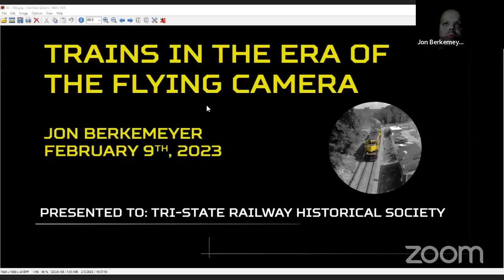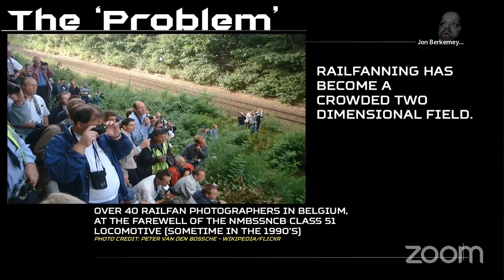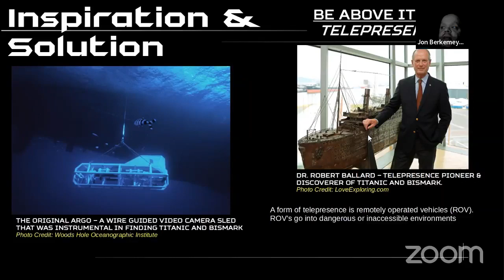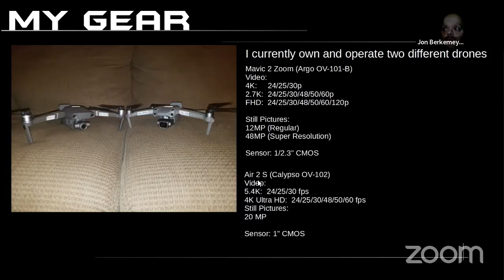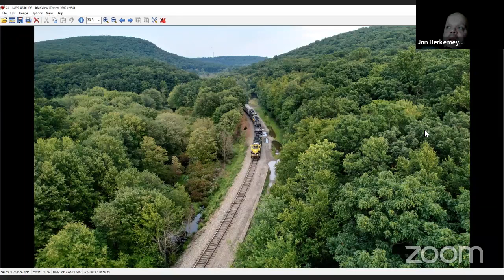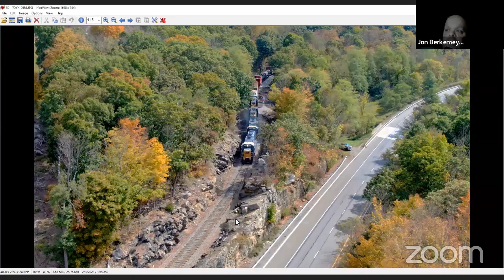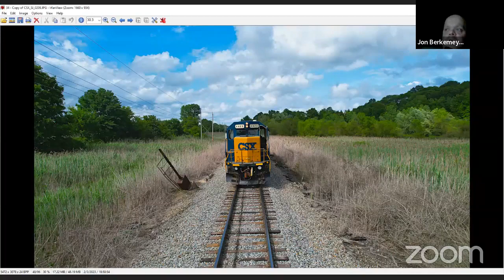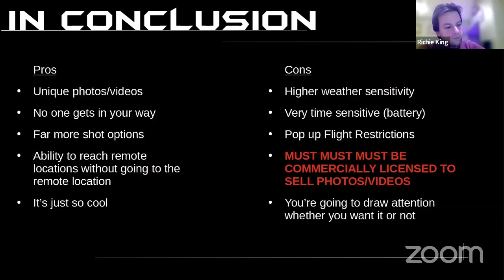Membership Meeting - February 2023 - Rails from the Air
For our February 2023 meeting, we had an interesting presentation of unique aerial railroad photography by drone photographer Jon Berkemeyer. He showcased some of his favorite images that he has captured from his camera drone over the last five years. The program features abandoned structures, hard to reach locations along with well worn railfan haunts captured in a whole new light: this is railfanning across New Jersey, New York and Pennsylvania in all three dimensions.